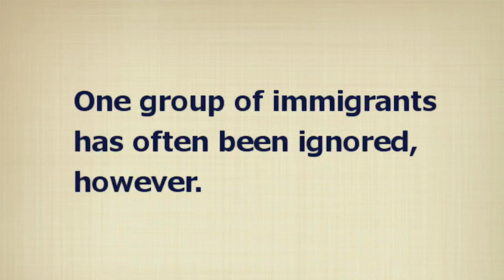Stateless immigrants in America: 'I want to be here'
Karina Clough, who was born in Soviet Ukraine and moved to America at age 8, describes what it's like to be a stateless person.